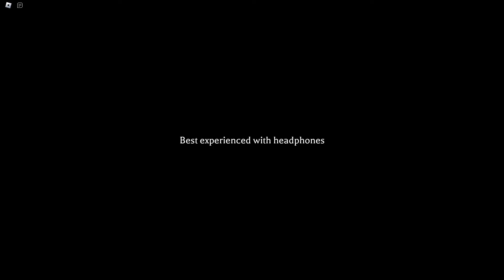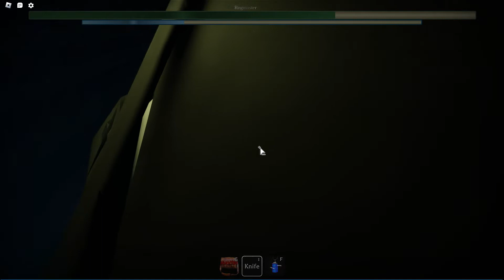The Mimic - Nightmare Circus - Normal Mode - ROBLOX